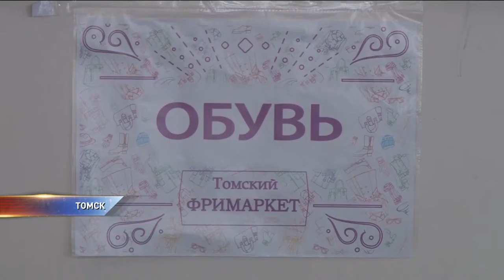Акция "Щедрый вторник"